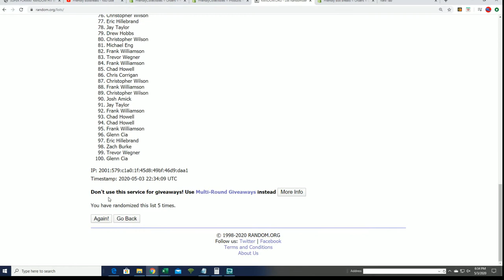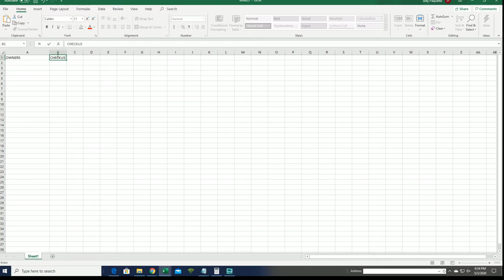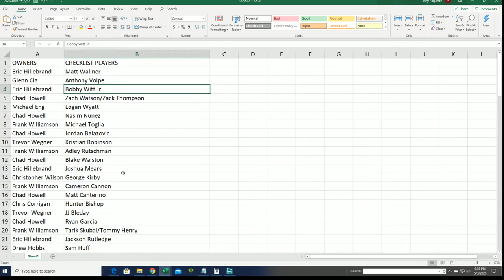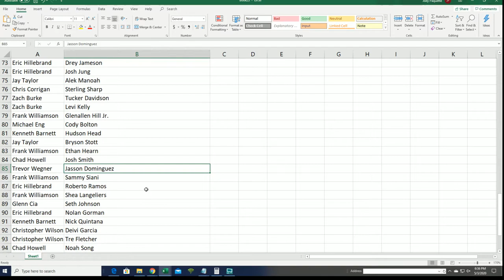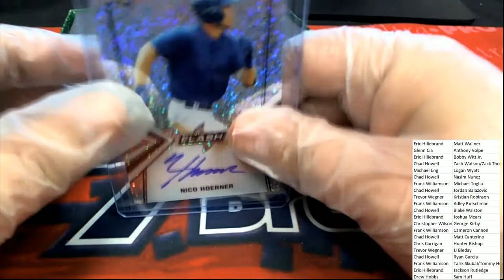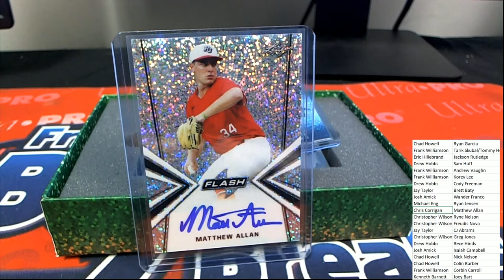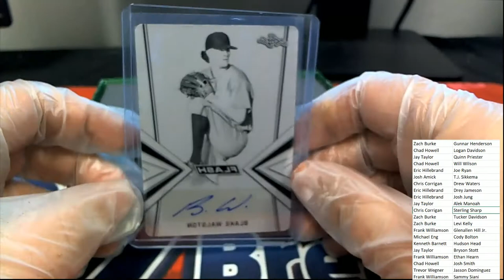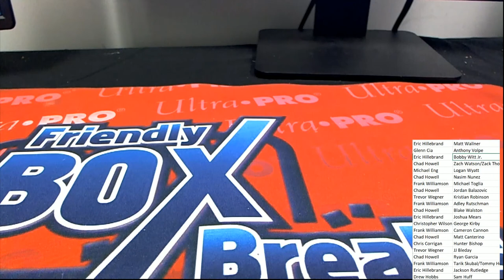2019 Leaf Flash Baseball ID 19LEAFFLBB126